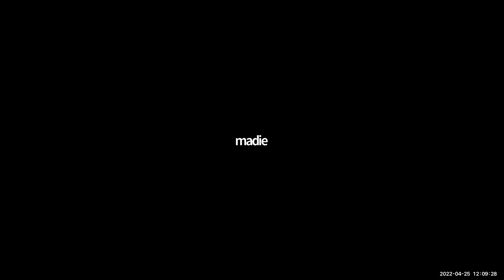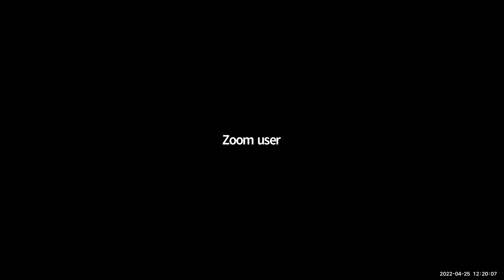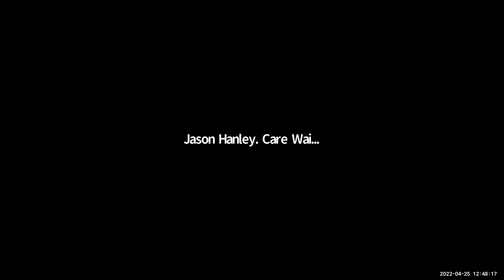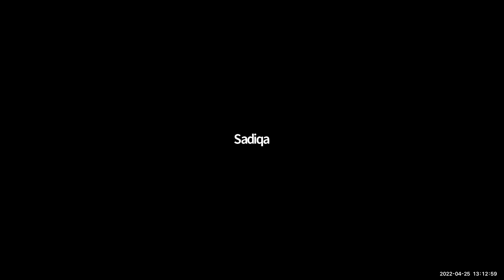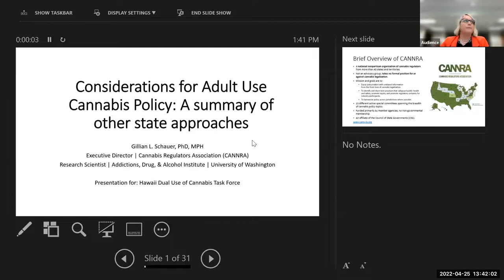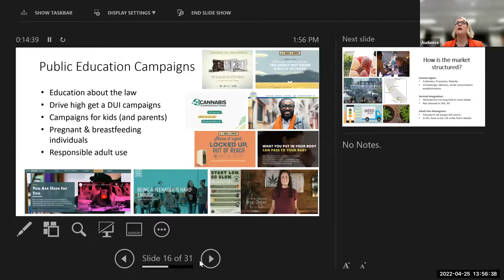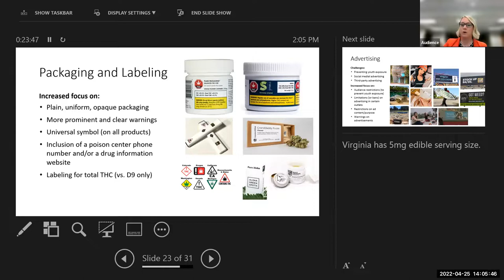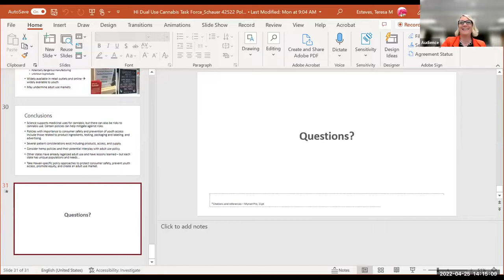DUAL USE OF CANNABIS TASK FORCE - Meeting 01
The following description was provided by the office of medical cannabis control and regulation headed by Michele Nagata.
DUAL USE OF CANNABIS TASK FORCE
 SLH, 2021, Act 169, §4 (a) The office of medical cannabis control and regulation shall convene a task force to explore the development of a dual system program of the legalization for cannabis and the impacts of legalization of cannabis on qualifying patients, including access to medical cannabis by qualifying patients. (b) The office of medical cannabis control and regulation shall submit a report of its findings and recommendations, including any proposed legislation, to the legislature no later than twenty days prior to the convening of the regular session of 2023.

Dual Use of Cannabis Task Force Meeting Schedule
All of the meetings are open to the public and will be held on the 4th Monday of each month (except for May) and will be in person at the Hawaii State Art Museum with remote access via Zoom.

The Hawaii State Art Museum is located at 230 South Hotel Street, Honolulu, Hawaii 96813 and the meeting will be held in the conference room on the first floor.

Meeting Date Time Applicable Documents
Monday, April 25, 2022 12:00 – 1:30 p.m. (HST) Notice of 4/25/22 Meeting & Agenda – PDF
Written Testimony
Considerations for Adult Use Cannabis Policy – Gillian Schauer
Cannabis Policy in the United States Implications for Public Health – Gillian Schauer
Written Testimony received – late
TUESDAY, MAY 31, 2022 12:00 – 1:30 p.m. (HST) Notice of 5/31/2022 Meeting & Agenda – PDF
Please open the PDF Notice & Agenda above for the zoom link and call in information.
Draft of 4/25/2022 Meeting Minutes
Recording of the 4/25/22 Meeting
Marijuana Policy Project – Review of State Legalization and Regulation Laws
Written Testimony
Monday, June 27, 2022 12:00 – 1:30 p.m. (HST)
Monday, July 25, 2022 12:00 – 1:30 p.m. (HST)
Monday, August 29, 2022 12:00 – 1:30 p.m. (HST)
Monday, September 26, 2022 12:00 – 1:30 p.m. (HST)
Monday, October 23, 2022 12:00 – 1:30 p.m. (HST)
Monday, November 28, 2022 12:00 – 1:30 p.m. (HST)
ACCOMODATIONS
Requests made as early as possible will allow adequate time to fulfill your request.

TESTIMONY
The Dual Use of Cannabis Task Force will be accepting oral and written testimony specific to the stated agenda items. We want to hear from you and encourage you to submit testimony. IF you are able to submit written testimony over submitting oral testimony, we would appreciate it to allow those that can’t, enough time to share their thoughts, while leaving the task force members with enough time to accomplish the goals stated in SLH, 2021, Act 169. However, if you have that burning desire to submit oral testimony over written or both, please do not let this discourage you from doing so.

Written testimony should be submitted 24 hours in advance. Any testimony received less than 24 hours before the meeting may not be distributed to the task force members for consideration.

How to submit written testimony:
Please reference the agenda item numbers you are submitting written testimony for.

Mail: Medical Cannabis Program; 4348 Waialae Ave, #648; Honolulu, HI 96816
Website form:  Written Testimony Website Form